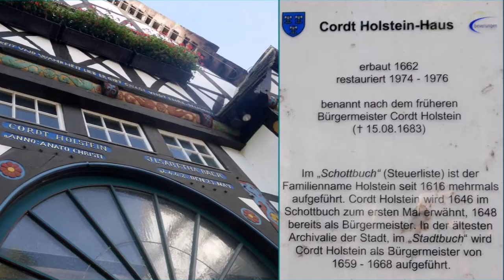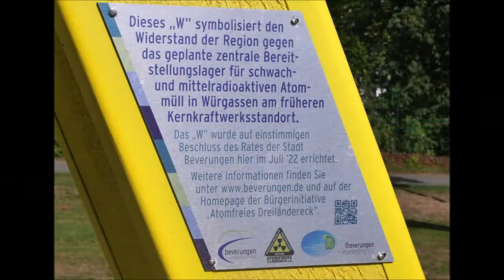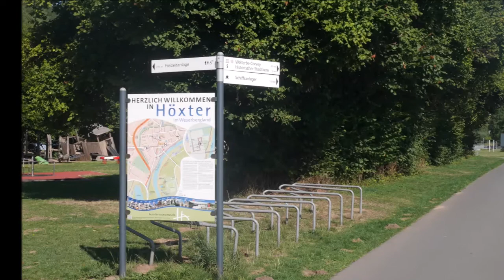2022 0810 dag7a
Fietsreis. Van Beverungen naar Holzminden. Muziek: Peter Maffay - Und es war Sommer.
Fital fietsbusreis Werra - Weser.